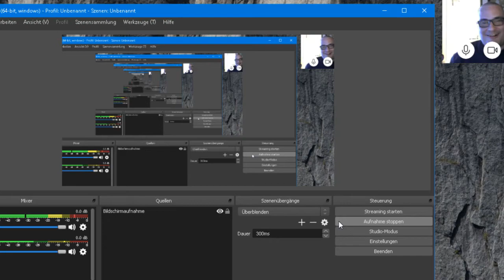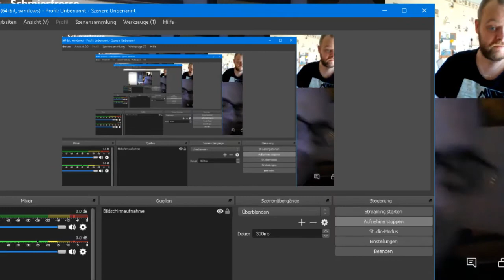Skype und der Grill Kringel